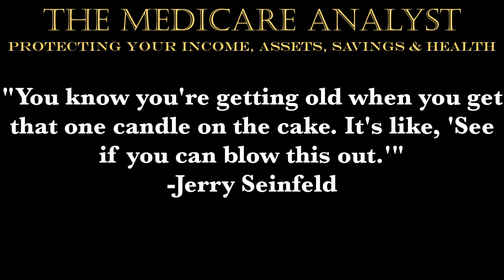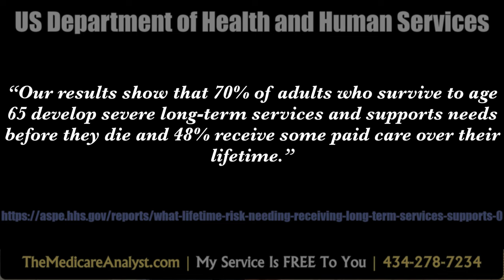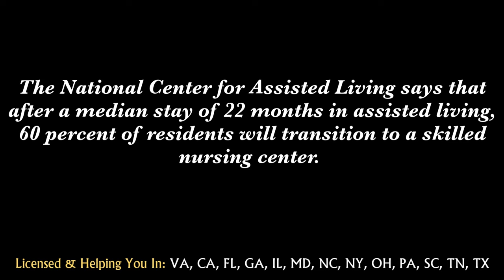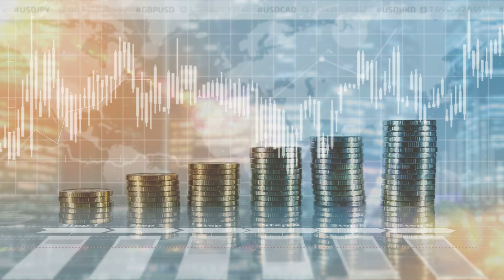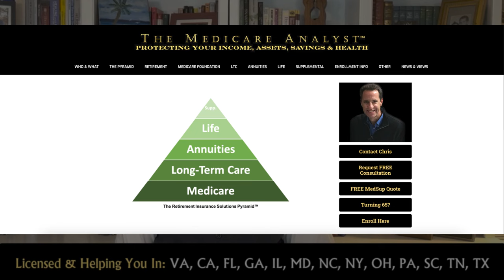Medicare's 8 Surprising Coverage Gaps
The Top 8 Most Critical Things Medicare Doesn't Cover! Do YOU Know What They Are?

Original Medicare covers the vast majority of hospital and doctor procedures, services and treatments.

But they don't cover all. And these gaps of coverage can range from relatively unimportant to extremely critical. And so you are informed and can be prepared in case something comes up…which it usually does, then today I'm going go over the most critical things that Medicare doesn't cover and some possible solutions.

States I'm licensed in:
 • Virginia
 • California
 • Florida
 • Georgia
 • Illinois
 • Maryland
 • New York
 • North Carolina
 • Ohio
 • Pennsylvania
 • South Carolina
 • Tennessee
 • Texas

Table of Contents:
00:00 - Intro
00:52 - Happy Birthday
01:08 - #1 Routine Dental, Vision, Hearing
02:54 - #2 Foreign Travel Emergency
04:07 - #3 Routine Foot Care
04:17 - #4 Prescription Medications
04:58 - #5 Cosmetic Surgery
05:35 - #6 Alternative Medicine and Treatment
06:30 - #7 Custodial Care
06:52 - #8 Long-Term Care
11:27 - Contact Me For Help
12:20 - Medicare Marketing Disclaimer

This video is for information and educational purposes.

This video is not "marketing" any specific Medicare plan or Medicare plan type. There is NO "intent" to draw you or any Medicare beneficiary to a specific plan or plan type, influence you or any Medicare beneficiary's decision-making process when selecting a plan, influence you or any Medicare beneficiary to stay enrolled in any certain plan or plan type.

This video should in no way be construed as advertising any Medicare plan or plan type. Any possible mention of plan benefits, copays, premiums, etc.-is purely for informational, educational and comparison purposes.

I do not endorse any specific Medicare plan or plan type (Part C or Part D).

Any form or marketing or advertising in this video is purely to market myself and my services and not any specific Medicare plan or plan type.

I/The Medicare Analyst is a "non-government entity." Medicare/CMS has neither reviewed nor endorsed this information. I am not connected with, employed by or endorsed by Medicare/CMS and/or the United States government. When you contact me, you will be contacting a licensed insurance agent in the states of Virginia (License Number 784528), California, Florida, Georgia, Illinois, Maryland, New York, North Carolina, Ohio, Pennsylvania, South Carolina, Tennessee and Texas.

"I/We may not or do not offer every plan available in your area.

Currently I/we represent a dozen plus organizations which offer dozens of products in your area. Please contact 1-800–MEDICARE, or your local State Health Insurance Program (SHIP) to get information on all of your options."

In regard to Medicare Advantage Plans: Plans are insured or covered by a Medicare Advantage (HMO, PPO and PFFS) organization with a Medicare contract and/or a Medicare-approved Part D sponsor. Enrollment in the plans depends on the plan's contract renewal with Medicare.